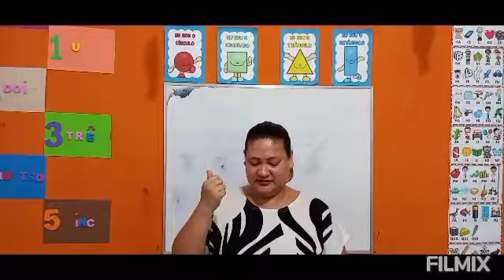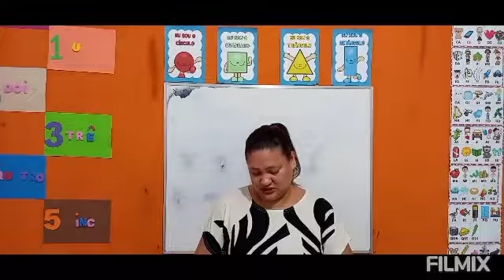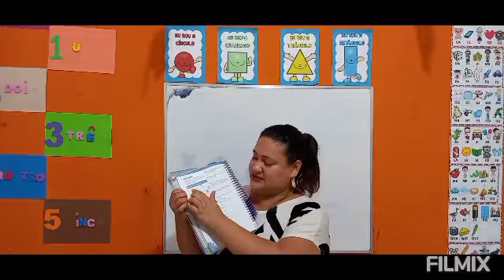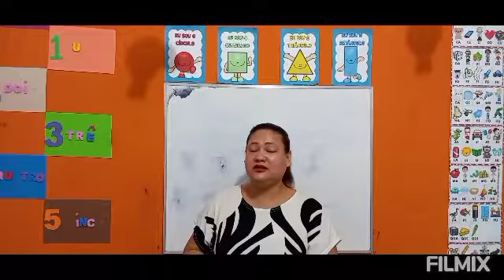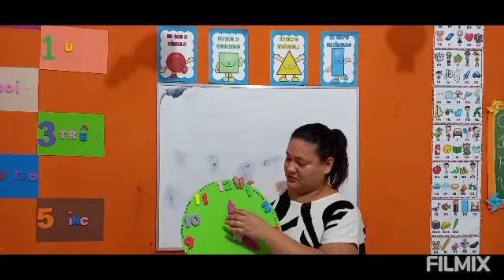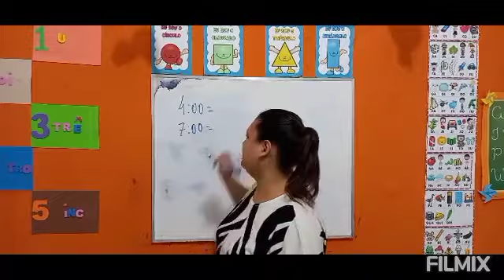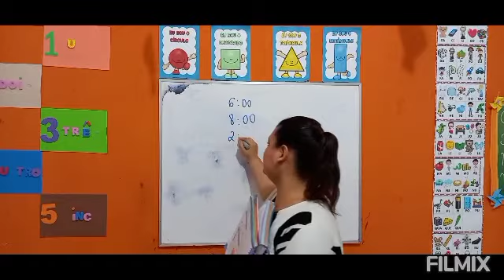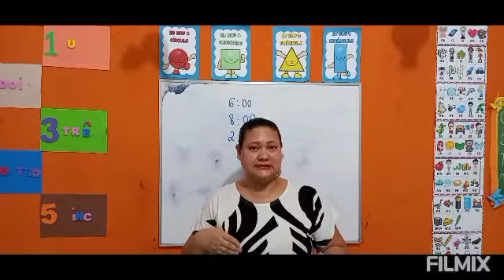2° Ano - Matemática (19/11)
Livro integrado
Assunto Tempo
Páginas 208-212